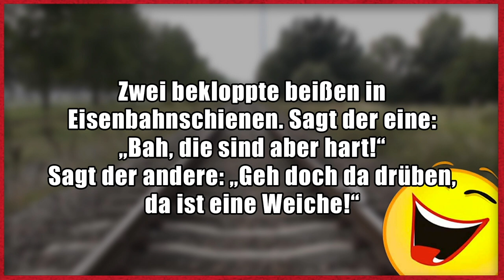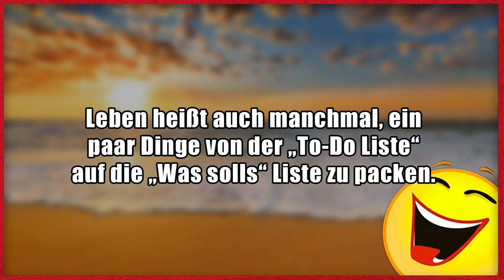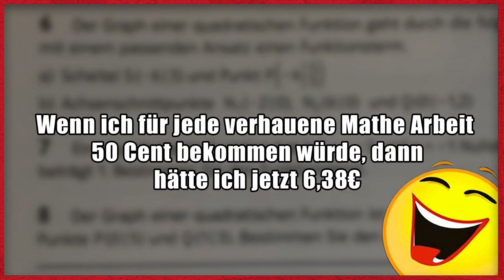Lustige Witze | Folge 191 (mit schwarzem Humor)